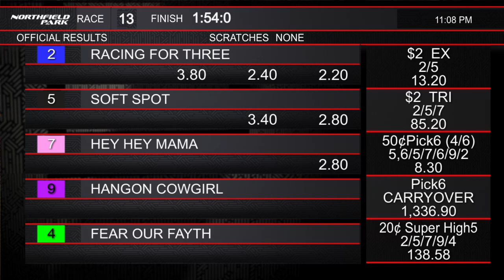MGM Buckeye Distaff - Racing For Three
$75,000 - MGM BUCKEYE DISTAFF OHIO-SIRED,MARES 4 YEAR OLDS AND UP BY INVITATION